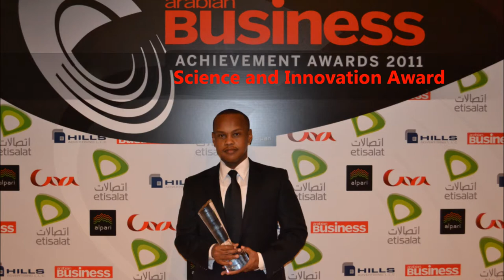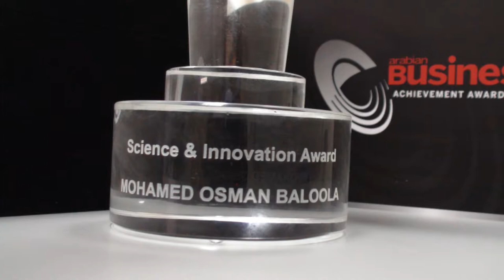Arabian Business Achievement Awards 2011 Mohamed Baloola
Arabian Business Achievement Awards 2011
Armani Hotel Dubai
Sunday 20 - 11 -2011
Science and Innovation Award
السكري ابحاث و حلول
المهندس محمد عثمان بلولة